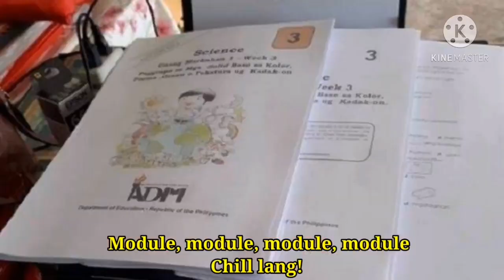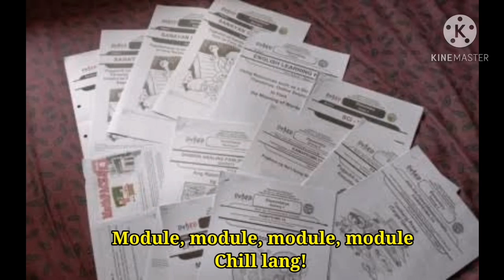JPIA Parody (Eastern Visayas State University - Main Campus)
HERE COMES OUR MOST AWAITED 4TH PRE-RMYC NON-ACADEMIC EVENT!

National Federation of Junior Philippine Institute of Accountants - Eastern Visayas Council  proudly presents the entry from Eastern Visayas State University Main Campus for the 𝗝𝗣𝗜𝗔 𝗣𝗔𝗥𝗢𝗗𝗬 𝗖𝗢𝗠𝗣𝗘𝗧𝗜𝗧𝗜𝗢𝗡 for the 𝟐𝟑𝐫𝐝 𝐑𝐞𝐠𝐢𝐨𝐧𝐚𝐥 𝐌𝐢𝐝-𝐘𝐞𝐚𝐫 𝐂𝐨𝐧𝐯𝐞𝐧𝐭𝐢𝐨𝐧 anchored by the theme PAGSIKAD: Overcoming Adversities and Upholding Redefined Excellence!

Here are the criteria for judging:
25% - Characterization
20% - Cinematography
20% - Entertainment Value
20% - Creativity/Technicality
15% - Public Engagement

For the public engagement, the duration of casting of Facebook "Haha" reactions and Youtube views and likes will run until January 17, 2021 at 11:59 pm PHT.